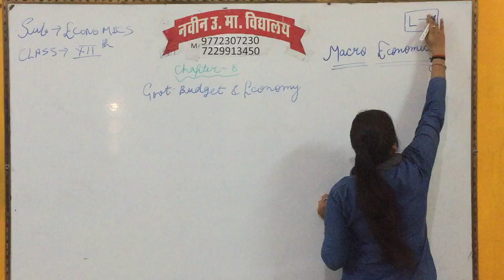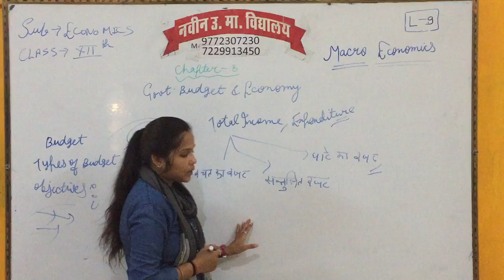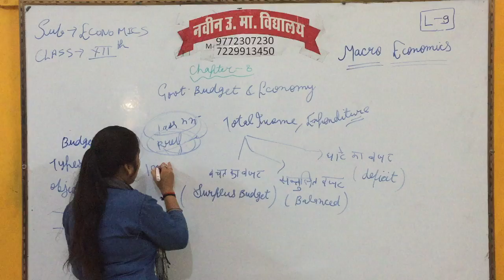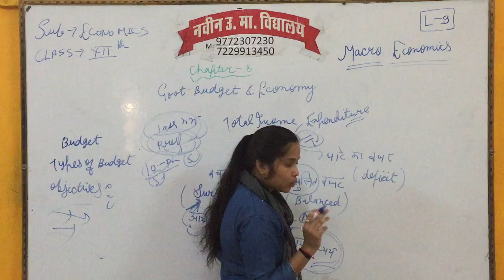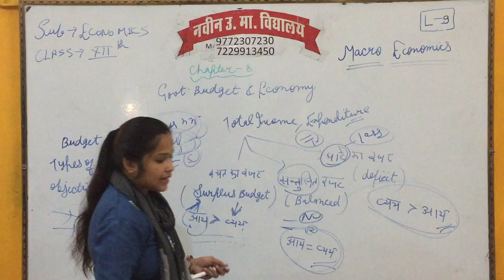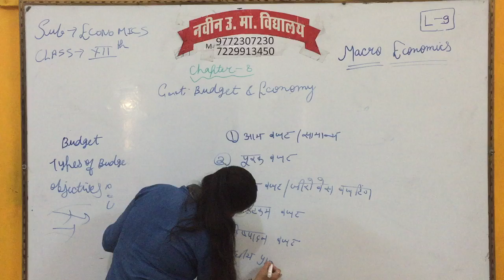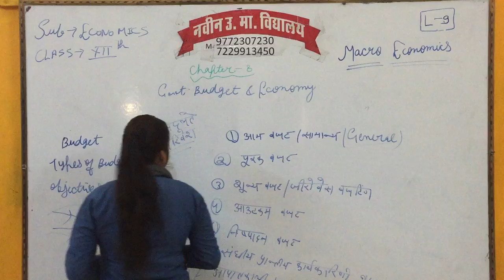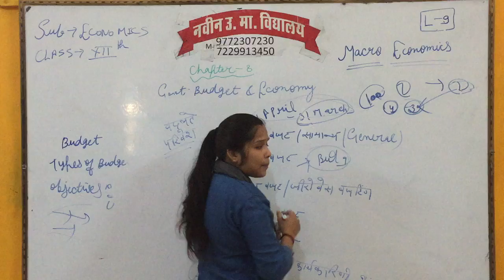CLASS 12 || COMMERCE || ECONOMICS || LECTURE 9